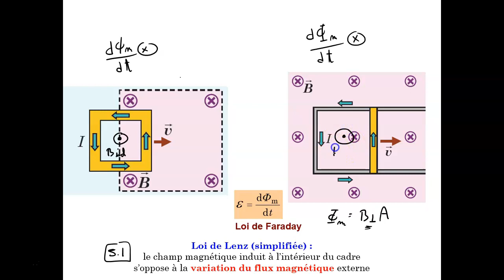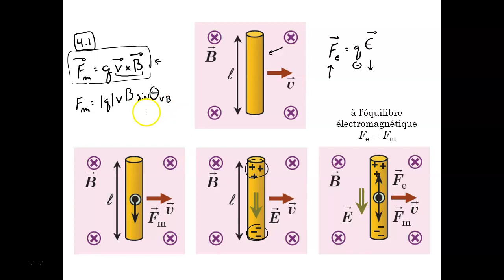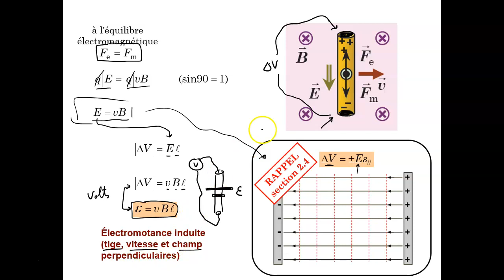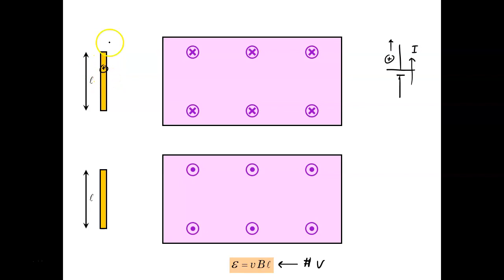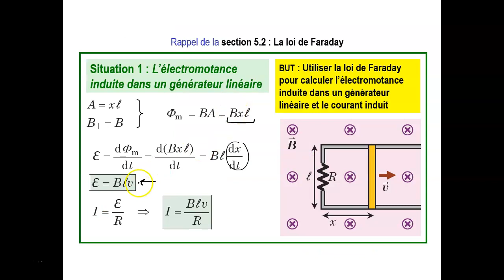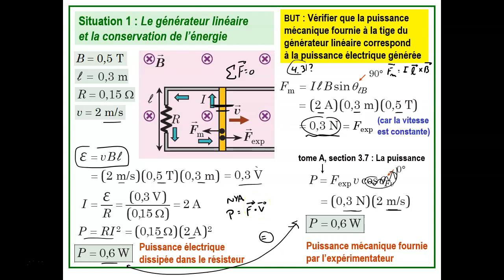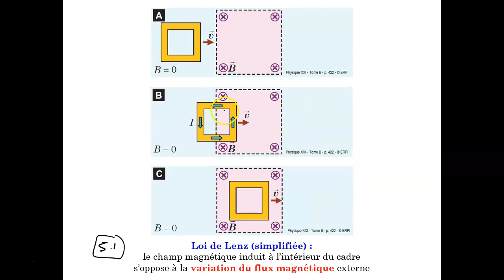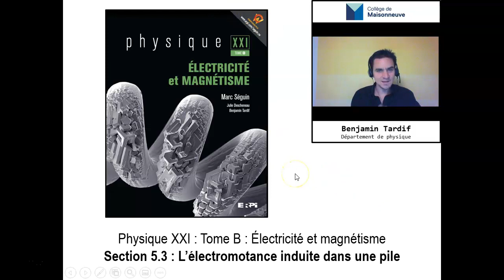A20-PHY-NYB-5.3 : Cours théorique